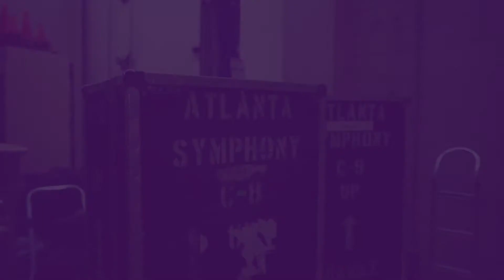The Grammy® Award-winning Atlanta Symphony Orchestra's 74th Season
Enjoy an array of programming from the Delta Classical Series and Family Concert Series to the Coca-Cola Holiday Concerts, Movies in Concert and Delta Atlanta Symphony Hall LIVE. The 2018/19 season will conclude the two-year celebration of the music of Ludwig van Beethoven and Leonard Bernstein, including concerts featuring works from either Bernstein or Beethoven or the two composers together, as well as composers championed by Bernstein. The season also features some very special guests, including Lang Lang, Kirill Gerstein, Sheku Kanneh-Mason, Jeremy Denk, Lise de la Salle and many more.